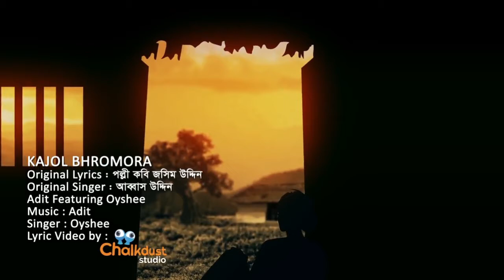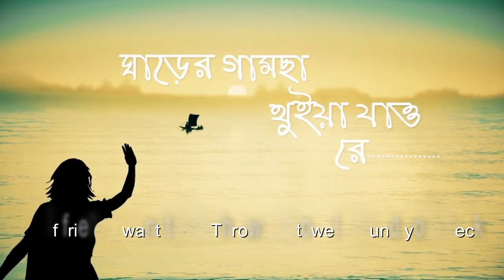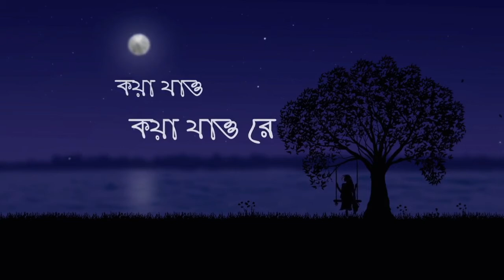Adit Featuring Oyshee Kajol Bhromora Song | Original Abbasuddin Ahmed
Original Credits :
Singer : Abbasuddin Ahmed
Lyrics : Pollikobi Jasimuddin
Adit Featuring Oyshee
Kajol Bhromora Cover
Lyric Video By
ChalkDust Studio

Bondhu Kajol Bhromora Re Lyrics Bangla Folk Song: Presenting O Ki O Bondhu Kajol Bhromora Re Bengali Song Lyrics. This Unplugged Version song is sung By Shubham Roy And Lyrics written by Kobi Jasim Uddin. This Sad Song Sung by The Miliputs, Oyshee, Liza, Avijit Acharya, Dohar Bangla Band And Many Various Artists.

Bondhu Kajol Bhromora Re Lyrics In Bangla :
ও কী ও বন্ধু কাজল ভ্রমরা রে
কোন দিন আসিবেন বন্ধু
কয়া যাও, কয়া যাও রে (x2)

যদি বন্ধু যাইবার চাও
ঘাড়ের গামছা থুইয়া যাও রে (x2)
ও বন্ধু কাজল ভ্রমরারে
কয়া যাও, কয়া যাও রে।

বটবৃক্ষের ছায়া যেমন রে..
মোর বন্ধুর মায়া তেমন রে
বন্ধুরে.. বন্ধুরে..